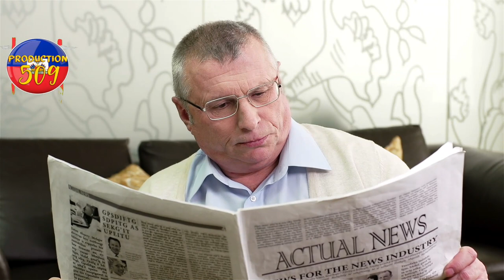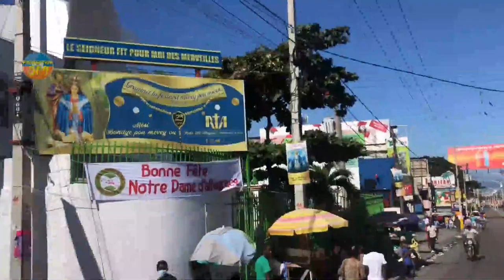Lapolis fe koukouwouj nan baz kokorat sanras plis pase 15 bandi arete nan baz la bwavo ak PNH la